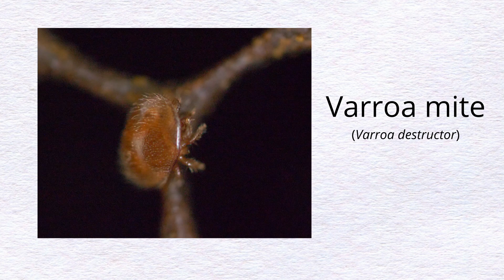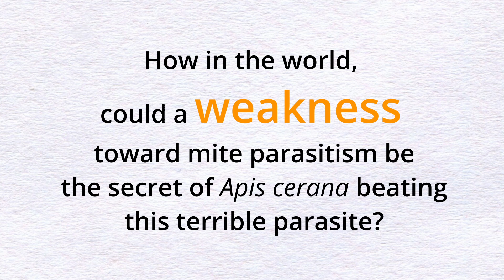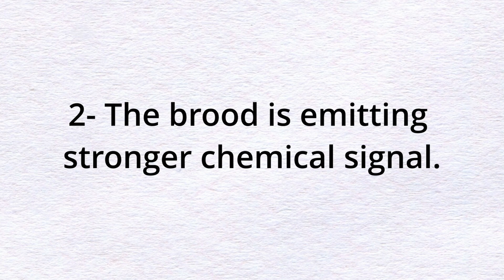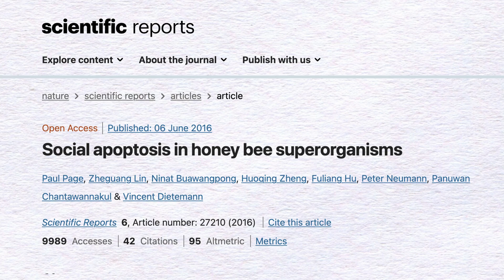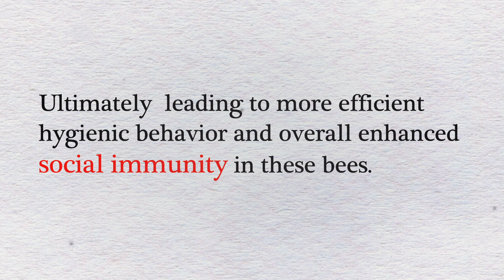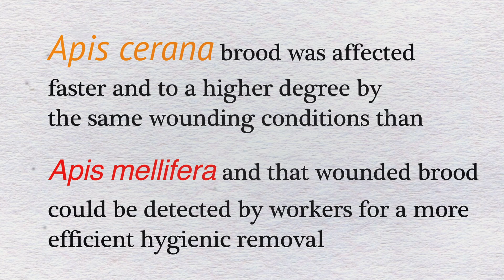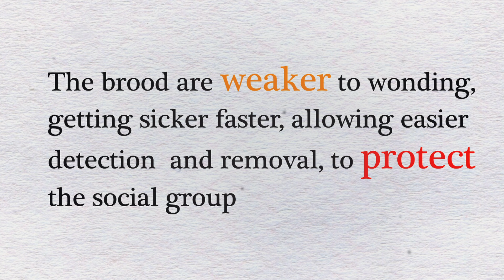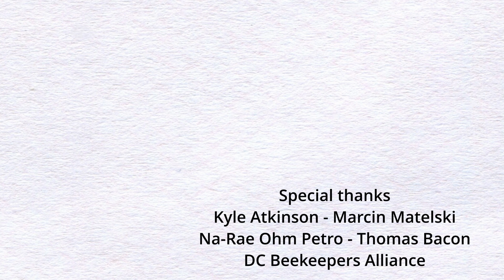Honey bees SACRIFICE themselves to PROTECT nestmates against VARROA MITES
Great product from bees
DESCRIPTION
In our search for the perfect honey bee, I am covering the main scientific discoveries about genetic traits already found related to varroa mite-resistant honey bees.  In this video, video 04 of the video series, I talk about interesting discoveries in Apis cerana, the Asian honey bee, showing a phenomenal ability to protect the nestmates against infections and infestations.
Can beekeepers and researchers use this interesting information from Asian honey bees to help the European honey bees?
Other videos you might enjoy:
Reach out on social media.